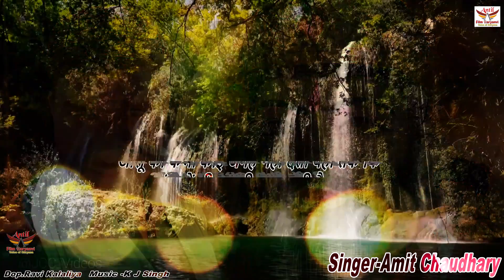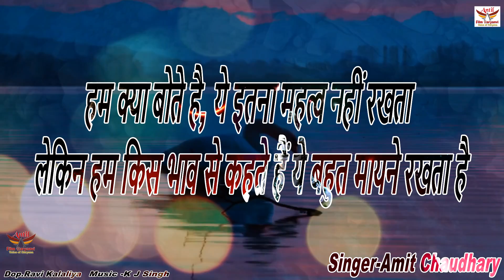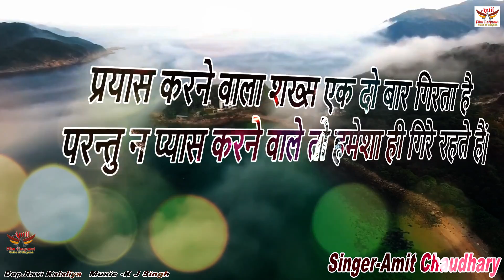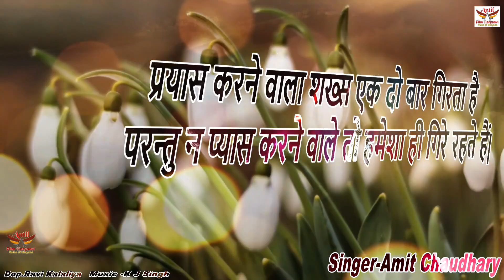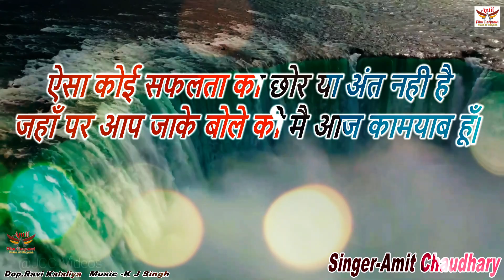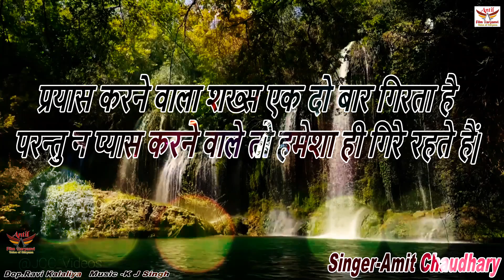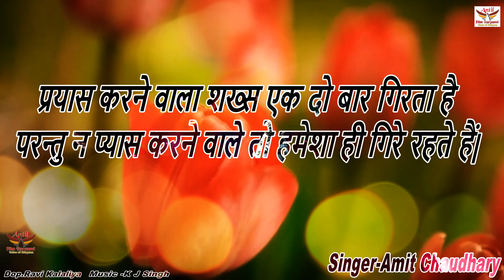देखिये करामात सौरभ पंडित जी - 9910919450 ANTIL FILM PVT LTD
TITAL-
SINGER-
ARTIST-
WRITER- रतनवीर भाटी बिसरख वाले
show place name -
thanks for -
DOP-   RAVI KALALIYA
EDITING- RAVI KALALIYA